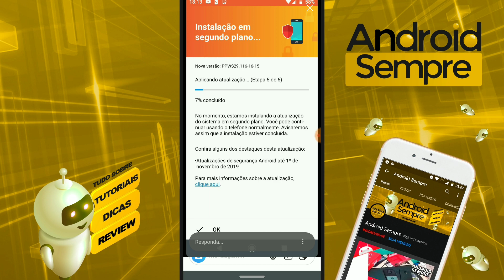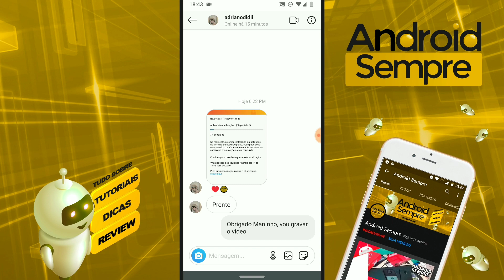MOTOROLA TA LIBERANDO! MOTO G6 PLUS NOVO PATCH DE SEGURANÇA!